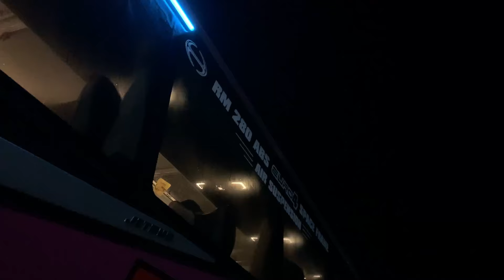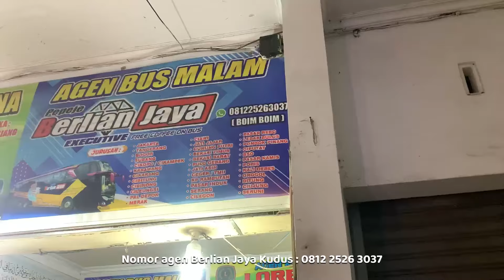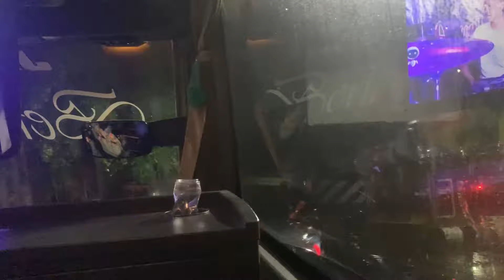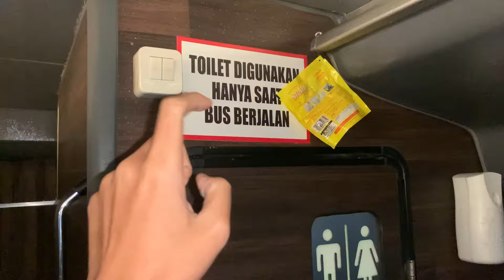BUANTERR PUOLL‼️NYOBAIN ARMADA TERBARU BERLIAN JAYA “KRESNA”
Halo temen temen pada video kali ini saya berada di Kudus dan persiapan buat balik ke barat, kali ini saya ke barat go show dan belum tau mau naik apa, tapi dapet info kalau jetbus 5 berlian jaya malam ini otw barat, nah saya penasaran dan tertarik sama armada berlian jaya yang jetbus 5 ini, jadi gimana keseruannya??? tonton sampai habis ya

FQ
Bus : Berlian Jaya “Kresna”
Body : Jetbus 5 Single Glass
Chassis : Hino RM 280
Seri : BJ 04
Trayek : Jepara - Kudus - Jakarta
Tarif : Rp. 260.000
Kelas : Executive
Fasilitas : Legrest, Bantal, Selimut, Makan 1x, Snack, Audio Musik, Dispenser

Agen Berlian Jaya Kudus : 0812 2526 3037 ( Pak Boim)